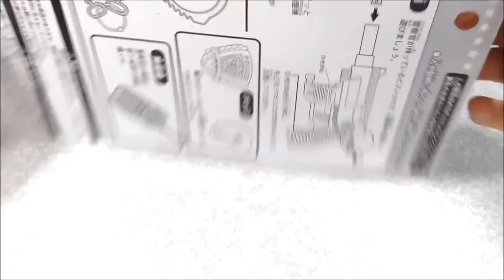playing police 警察官おもちゃ 5点セット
It's a toy's clip "playing police set"dayo.
おもちゃの動画"警察官おもちゃ 5点セット"だよ。

〇アンパンマン おもちゃ ガチャガチャ たまごエッぐるみ Anpanman surprise eggs